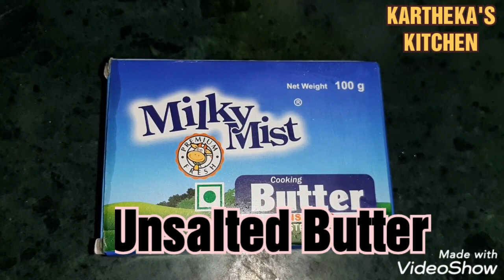|| Evening Time Snacks || Garlic Bread || Simple and Easy ||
|| Kuttys Special ||
|| Evening Time Snacks ||
|| Garlic Bread ||
Ingredients  :